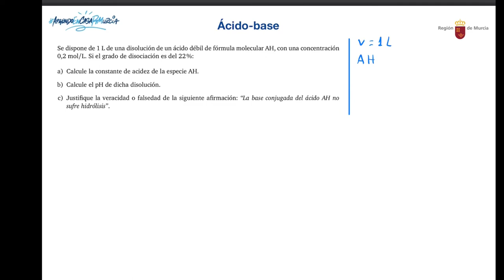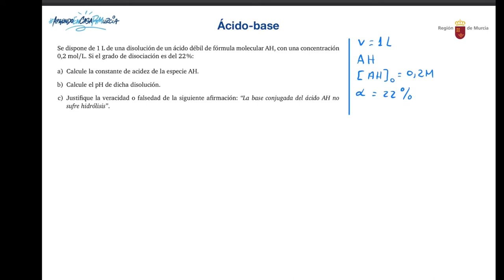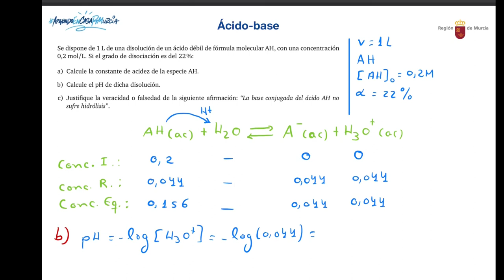ÁCIDO-BASE. PROBLEMA 2. CÁLCULO PH DE UNA DISOLUCIÓN DE UN ÁCIDO DÉBIL.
Cálculo pH de una disolución de un ácido débil, conocido el grado de disociación.